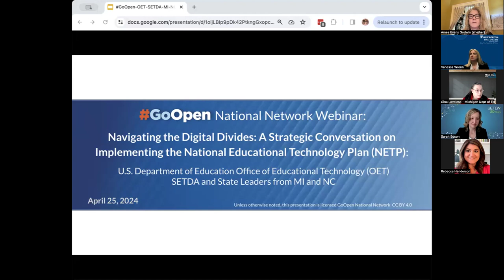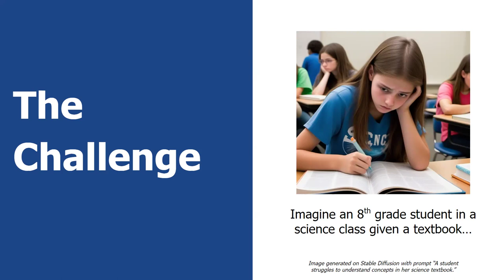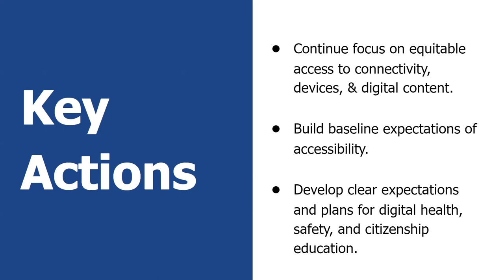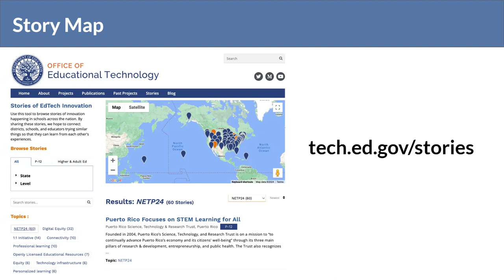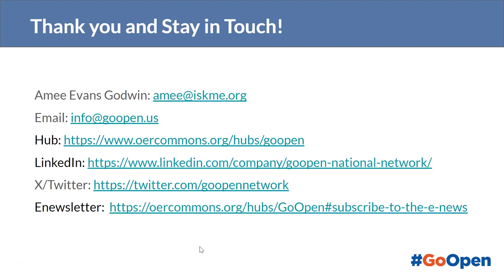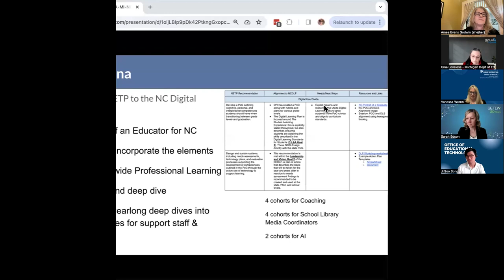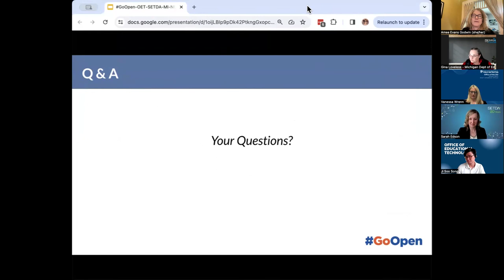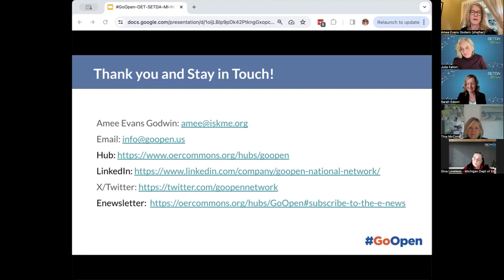Navigating the Digital Divides: A Strategic Conversation on Implementing the NETP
Navigating the Digital Divides: A Strategic Conversation on Implementing the National Educational Technology Plan (NETP):  A Discussion with Leaders from North Carolina, Michigan, U.S. Department of Education Office of Educational Technology (OET), and State Educational Technology Directors Association (SETDA)

On Thursday, April 25, 2024 the GoOpen National Network hosted a webinar featuring a panel of education leaders in a strategic conversation about the 2024 National Educational Technology Plan, its significance, and potential impact on the future of education.

The U.S. Department of Education released the 2024 National Educational Technology Plan (NETP): A Call to Action for Closing the Digital Access, Design and Use Divides. The NETP frames three key divides limiting the transformational potential of educational technology to support teaching and learning, including:

The Digital Use Divide, addressing opportunities to improve how students use technology to enhance their learning, including dynamic applications of technology to explore, create, and engage in critical analysis of academic content and knowledge;

The Digital Design Divide, addressing opportunities for educators to expand their professional learning and build the capacities necessary to design learning experiences enabled by technology; and

The Digital Access Divide, addressing opportunities for students and educators to gain equitable access to educational technology, including connectivity, devices, and digital content. This also includes accessibility and digital health, safety, and citizenship as key elements of digital access.

In this session, the speakers discuss strategies for integrating the plan’s recommendations into educational practices and policies in state educational settings in order to bridge the three digital divides, and to consider implications for open education and OER.

Speakers include:

Ji Soo Song, Digital Equity Advisor, U.S. Department of Education Office of Educational Technology (OET)

Sarah Edson, Director of Projects and Initiatives, State Educational Technology Directors Association (SETDA)

Vanessa Wrenn, Chief Information Officer, North Carolina Department of Public Instruction (NCDPI)

Gina Loveless, Instructional Technology Consultant, Michigan Department of Education

Facilitator: Amee Godwin, Senior Advisor, ISKME and GoOpen National Network